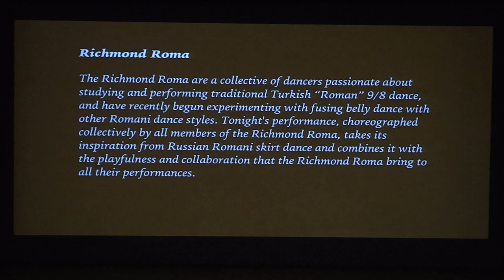Richmond Roma - Electric Nomad Student Showcase - 2017 July 8 - Dogtown Dance Theater - Richmond, VA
Richmond Roma at Electric Nomad's Student Showcase held at Dogtown Dance Theater in Richmond, Virginia.